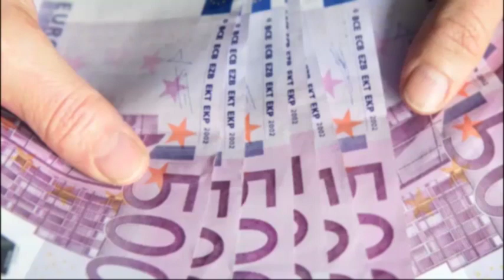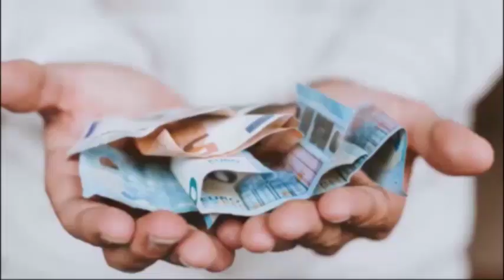ஜெர்மனியில் பல மில்லியன் குடும்பங்களுக்கு வெளியான மகிழ்ச்சியான தகவல்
ஜேர்மனியில், வீடுகளுக்கான ஆற்றல் கட்டணங்கள் குறைய இருக்கின்றன என்னும் மகிழ்ச்சியை அளிக்கும் செய்தி ஒன்று வெளியாகியுள்ளது.